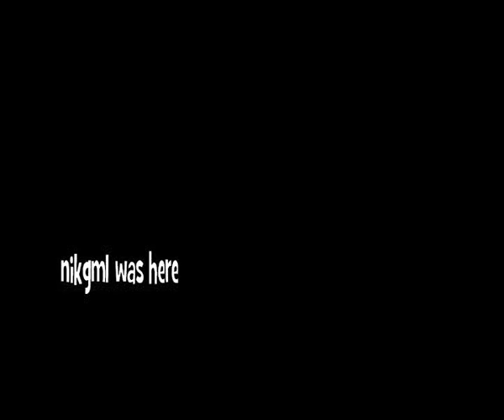Lethe Project - Come look at the darkness with me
Lethe Project is an experimental collaboration of Tor-Helge Skei and Anna Murphy.